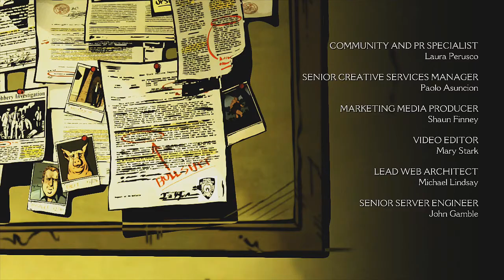The Wolf Among Us "A Crooked Mile" #4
PSN: soppysofa